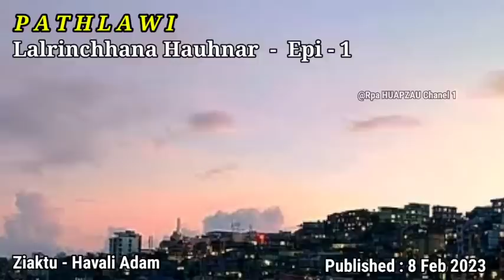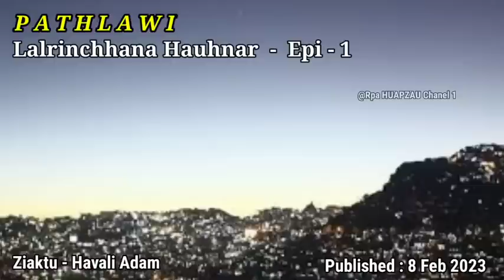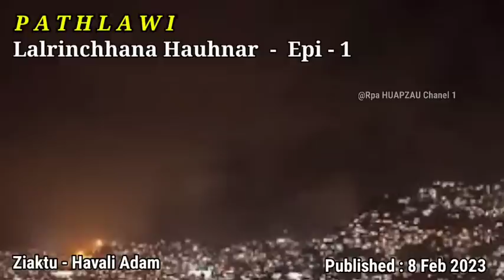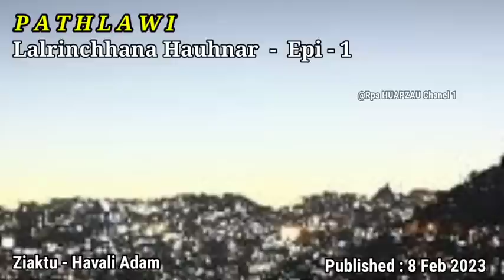PATHLAWI STORY (Lalrinchhana Hauhnar) / Ep - 1 || By Havali Adam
The content of this video is for the purpose of information, Education and Entertainment and does not contain nudity or sexually explicit, harmful or dangerouse content, and is not violent or bloody, does not provoke hatred.

MUSIC SOURCE

AND

Licensed underCreative Commons Attribution
3.0